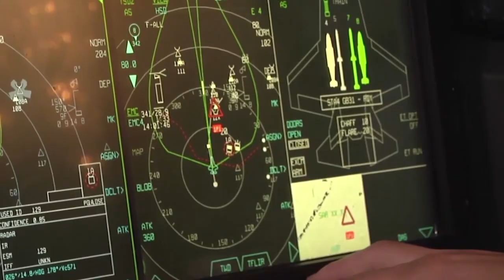N A T O W A V E - Ruler of the skies